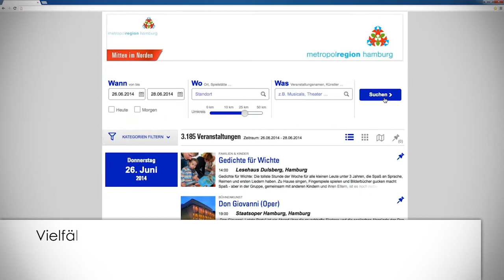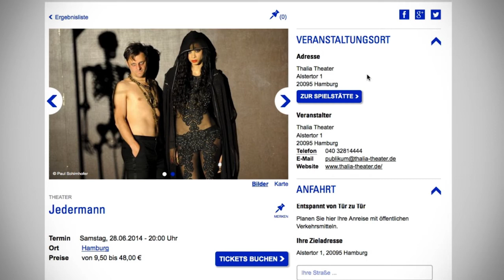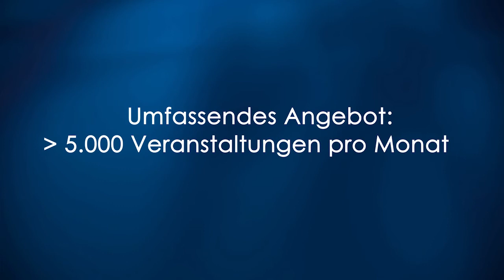Veranstaltungsdatenbank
Theater, Musicals, Flohmärkte, Stadtfeste – für alle Events und Veranstaltungen in der Metropolregion Hamburg gibt es seit 1.7.2014 eine zentrale Datenbank. Dieser kostenfreie Service bietet Veranstaltern und Unternehmen eine ideale Plattform, um eigene Veranstaltungen optimal zu bewerben und allen Kunden und Gästen, die Möglichkeit einer komfortablen Eventsuche.